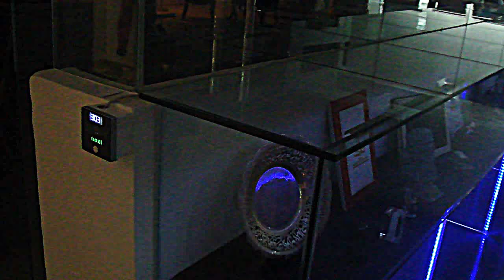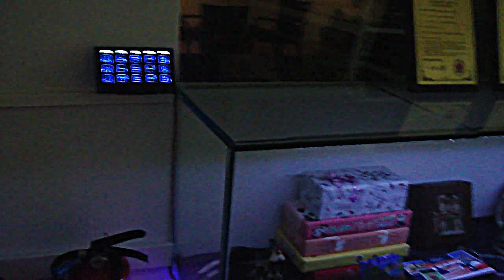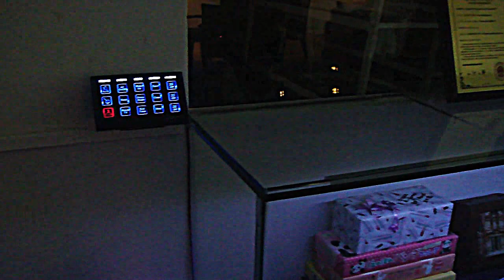Smart-Museum By Smart-BUS G4 Building Automation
Smart-Museum New concept By Smart-BUS G4 Building Automation.
The concept consists of the following:
A- Dynamic Lighting
B- Multi Languages
C- Controlled Ambiance
D- Energy Saving